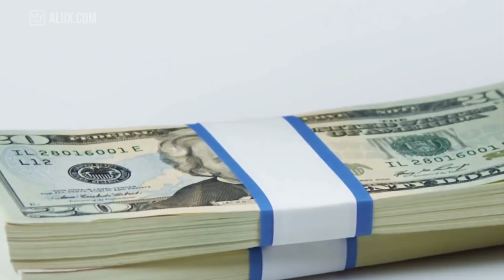Top 10 Most Expensive Christmas Gifts Celebrities Got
In this Alux.com video we'll try to answer the following questions:
• What did you get for christmas?!
• What are the most expensive Christmas gifts?!
• What are the most expensive celebrity gifts?!
• What are the most expensive celebrity Christmas gifts?!
• What is the most expensive Christmas gift?!